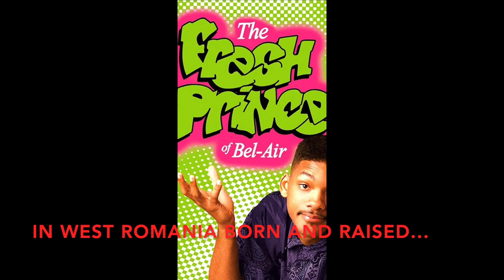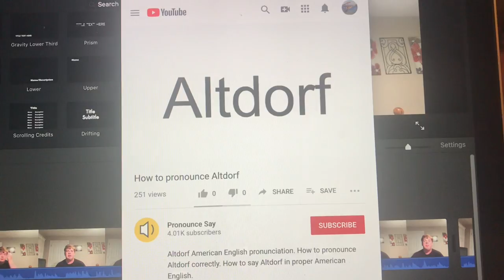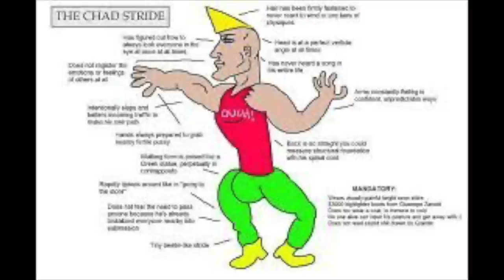Facts During Quarantine Episodio two: Electric Boogaloo (the one about cults)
I filmed this video at 2 a.m thats why the audio is so quiet, you're just gonna have to deal sorry not sorry ¯\_(ツ)_/¯